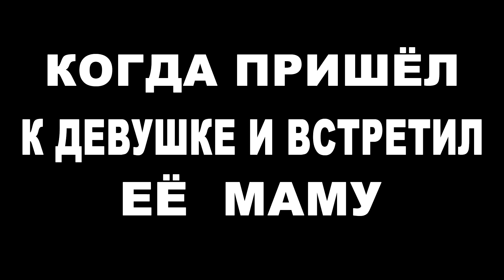КОГДА ПРИШЁЛ К ДЕВУШКЕ и ВСТРЕТИЛ ЕЁ МАМУ RE8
Юмор геймера.